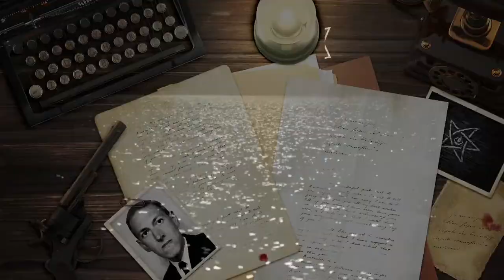Masks of Nyarlathotep Episode 32